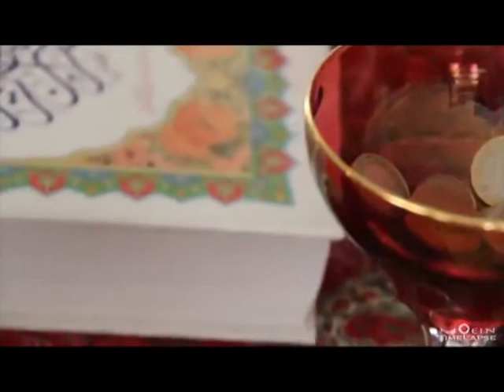تجلییل از جشن نوروز قدامت بیش از 5000 ساله داشته و در نقاط مختلف کشور به ویژه شهرهای بزرگ...